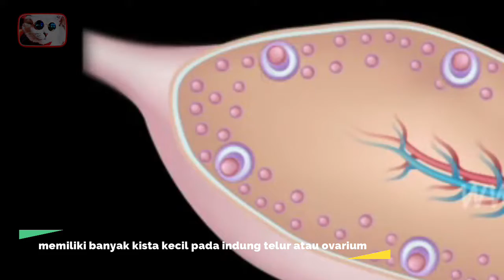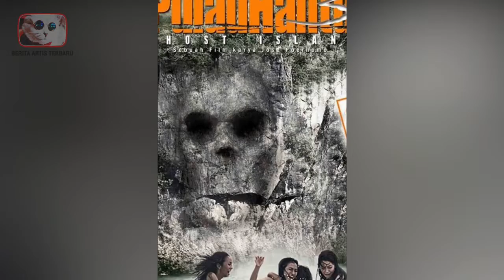Mengejutkan!! Deretan Artis ini dengan iklas ijinkan suaminya berpoligami, gosip artis hari ini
Dengan banyak sekali alasan yang membuat banyak wanita rela di poligami, yang paling banyak diantaranya yaitu lantaran tidak kunjung di karuniai seorang anak atau momongan. Bahkan tanpa meragukannya lagi, mereka langsung saja meminta sang suami untuk menikah kembali agar bisa memiliki anak. Tidak mudah memang menerima kenyataan pahit dalam menjalankan biduk rumah tangga. Di butuhkan kesabaran dan ketabahan satu sama lain untuk dapat menuju jannahnya. Kira – kira ada yang tahu siapa saja artis canik yang ternyata rela untuk di poligami oleh sang suami? Dan ketahui juga apa alasan yang mendasari itu semua. Mulai dari warda maulina, rey utami hingga vicky shu. Mengejutkan!! Deretan Artis ini dengan iklas ijinkan suaminya berpoligami.